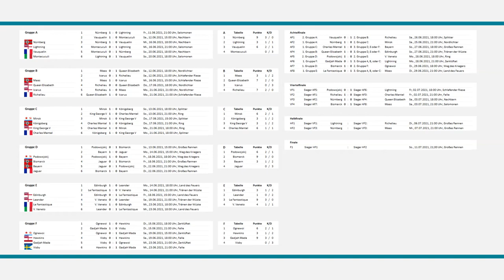Bismarck - Maas | World of Warships - European Championship 2021 (WoWs EM / EC)